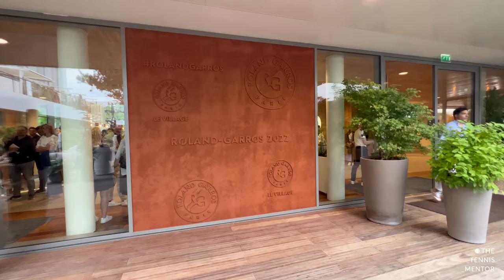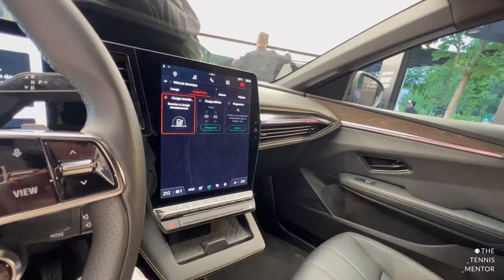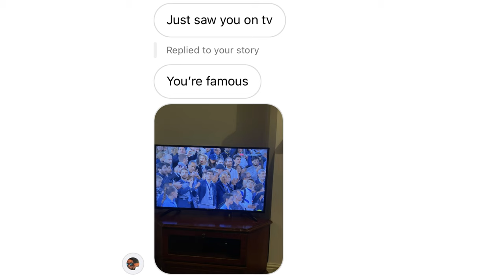My Trip To Roland Garros (Watching Rafael Nadal)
I was very lucky to be invited by Renault UK on a trip of a lifetime to Roland Garros to watch Rafael Nadal play at the French Open!

In this video, I take you with me, behind the scenes, and show you what the night session at RG is like, along with VIP hospitality and watching Rafa play.

Let me know if you have any questions about watching Rafa on clay as I’m making another couple of videos with all the footage I have!

PERSONAL COACHING

I have a new space for my most passionate tennis playing followers that would like a more personal approach to my content.

If you'd like online coaching from me, I now offer TECHNICAL ANALYSIS for just $30 per video! Just record the shot you'd like me to look at and upload through the link below and receive video feedback within a few days!